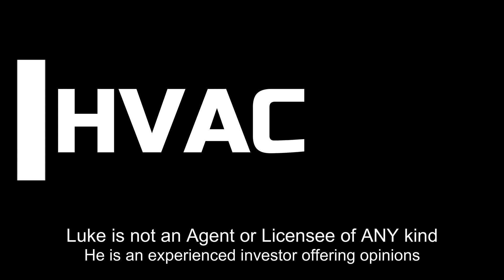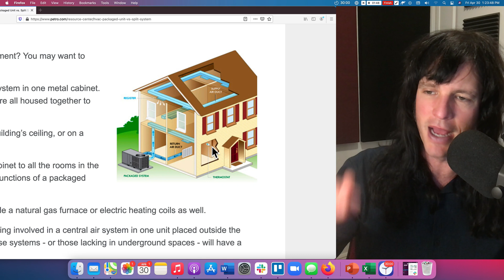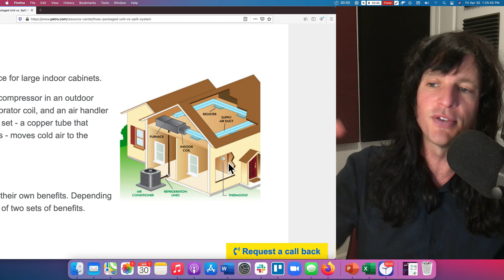HVAC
All about HVACs